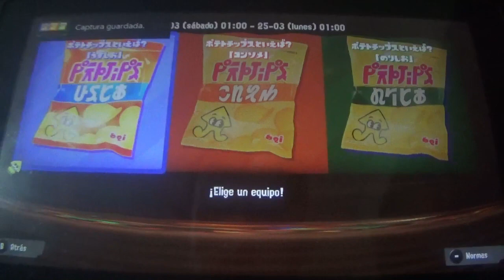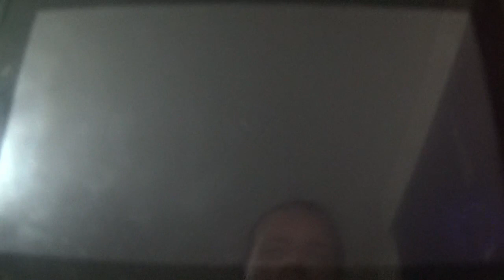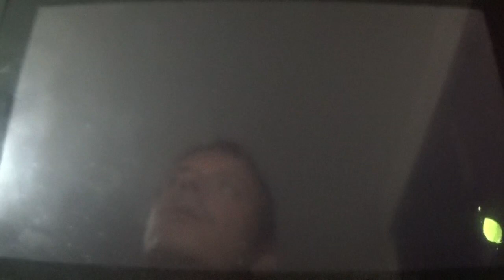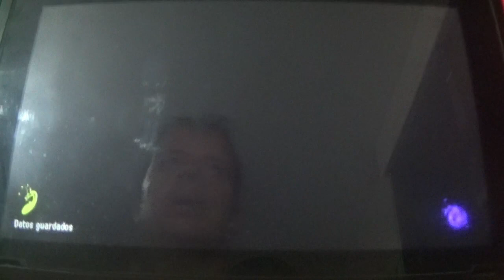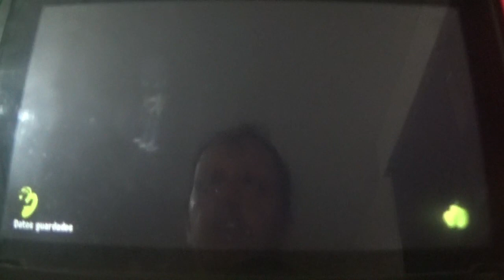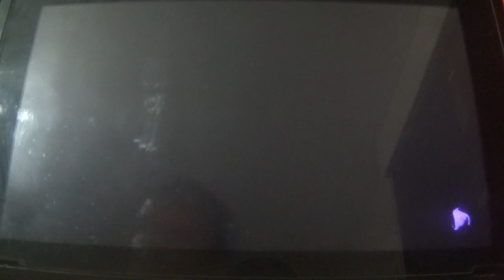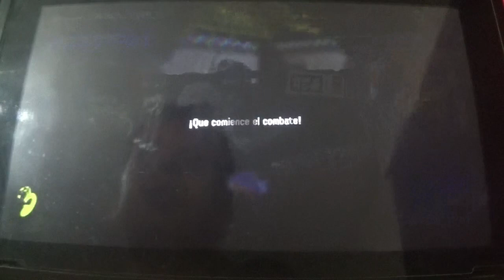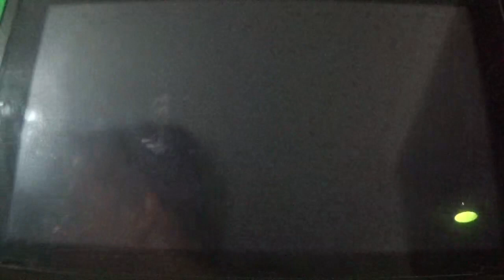Splatoon 3 Splatfest 14B: El Festival de Calbee: Participación de adrianstiles (Al punto de sal)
Y ahora es momento de ir a por el Splatfest Japonés, el cual ha sido una colaboración con la marca de snacks japonesa Calbee y sus patatas fritas. Esta vez toca elegir el sabor favorito: al punto de sal, consomé o alga nori. Y en mi caso, he decidido no ir a por el azucar como Remedios Cervantes e ir con el bando al punto de sal durante otra hora y media de combatazos.